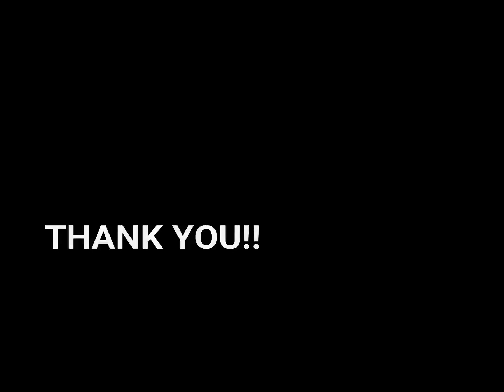Interior Design of a Residence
I made this simple animation to explain the respective client about the interior design of their residence. The design  follows the modern principles and style along with classical touches as seen in the furniture , accessories , lightings and many more. The main theme is to feature an opulent style and understated elegance with sophisticated materials and a neutral color scheme with cherry plywood finish.
Project : Interior Design - in collaboration with Furniture Mahal
Year : 2022
Software used : Sketchup , Lumion , Filmora